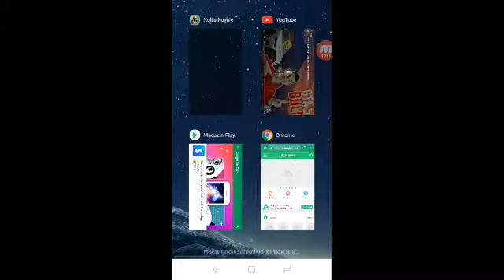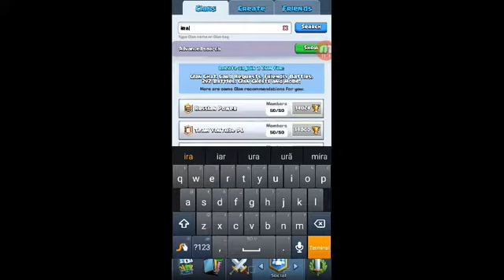Clash royale este aici pe canal !!!!!